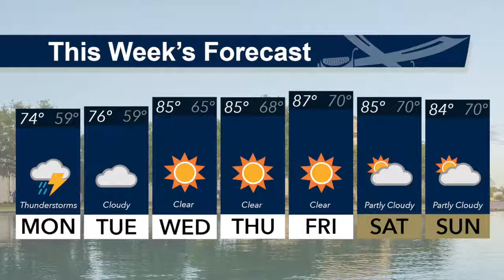Buc News: 04.24.2017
Finals Week is here and the Buc News team at Charleston Southern University has the latest campus news and info for the final week of the 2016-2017 school year.